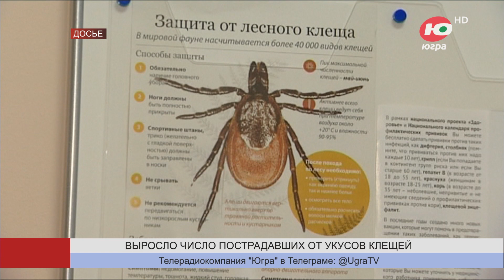В Югре число пострадавших от укусов клещей за неделю выросло на 85%